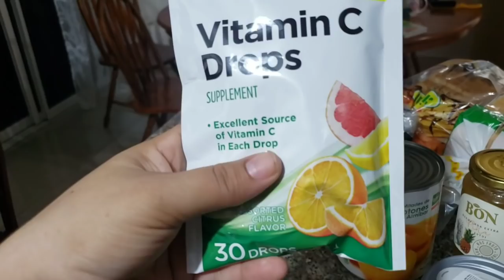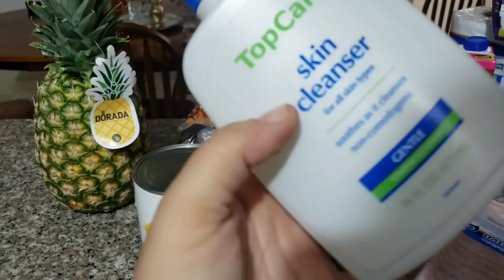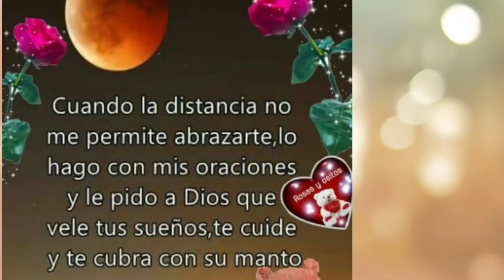Conocí a Adalgisa/decoraciones para primavera/casa cuesta/vlogs RD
Bendiciones bienvenidas al canal 🥰😇🥰
Este es un canal familiar donde verás vlogs, decoración, limpieza, tours y mucho más..